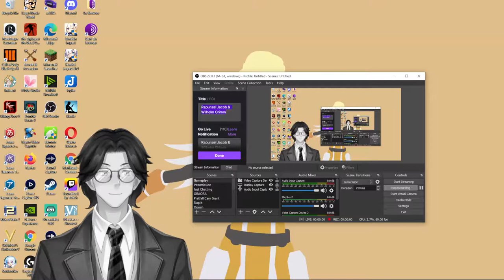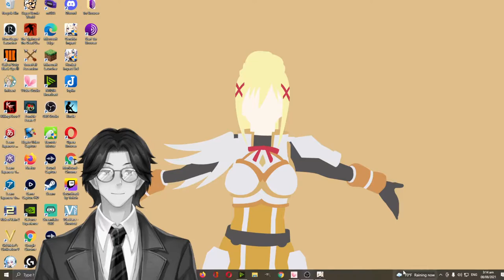1601: Conversation, as it was by the Social Fireside, in the Time of the Tudors: Audiobook Gaming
1601: Conversation, as it was by the Social Fireside, in the Time of the Tudors

Please note: this recording contains strong language.

"1601," wrote Mark Twain, "is a supposititious conversation which takes place in Queen Elizabeth's closet in that year, between the Queen, Ben Jonson, Beaumont, Sir Walter Raleigh, the Duchess of Bilgewater, and one or two others ... If there is a decent word findable in it, it is because I overlooked it." 1601 depicts a highfalutin and earthy discussion between the Queen and her court about farting and a variety of sexual peccadillos, narrated disapprovingly and sanctimoniously by the Queen's Cup-Bearer, an eyewitness at "the Social Fireside." [Summary by Denny Sayers]

Cast:
Introduction — Denny Sayers
Narrator — Jonathan Horniblow
The Queen — miette
Beaumonte — David Lawrence
Lady Margery Boothy — Kristin Hughes
Lady Alice Dilberry, Ben Jonson, Lord Bacon — Ruth Golding
Lady Helen — Philippa
Sir Walter Ralegh — Mark F. Smith
Shaxpur — Andy Minter

Genre(s): Dramatic Readings, Humorous Fiction, Satire

Language: English